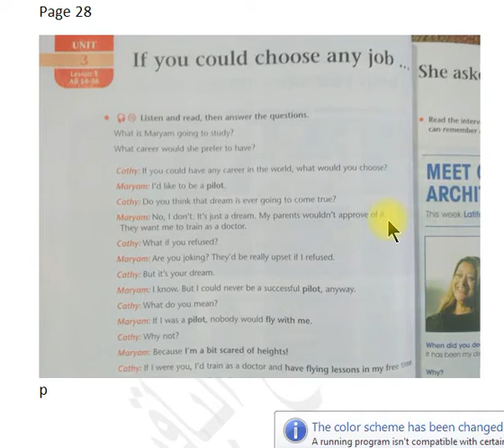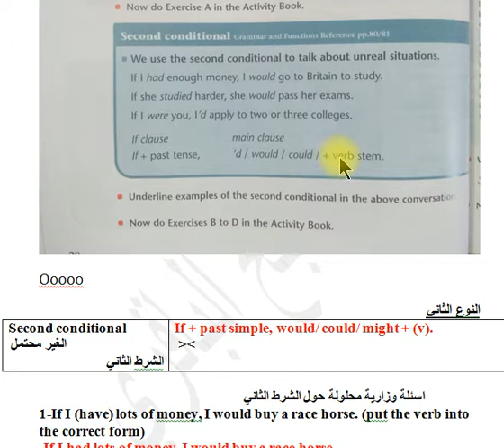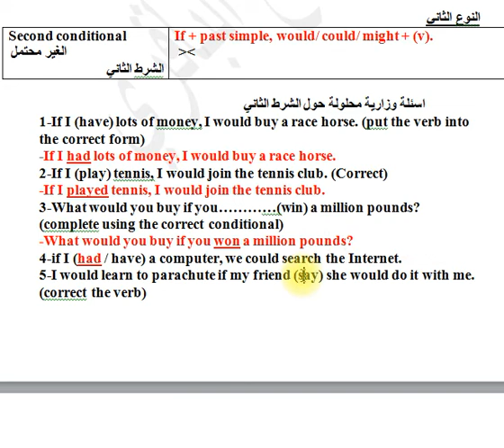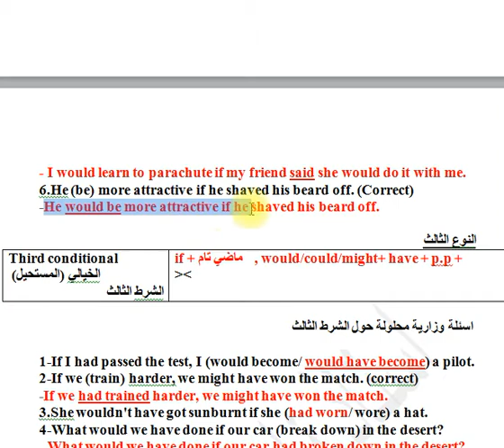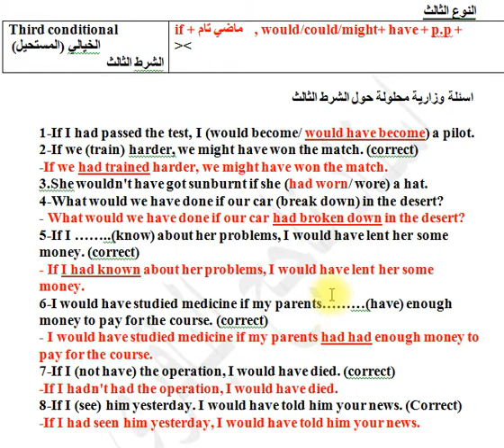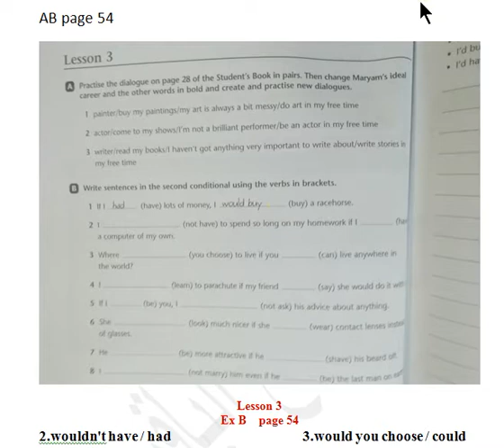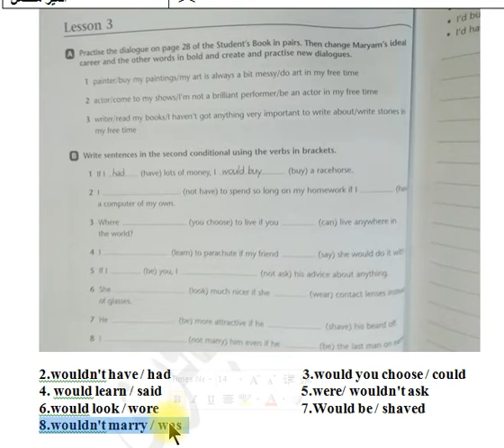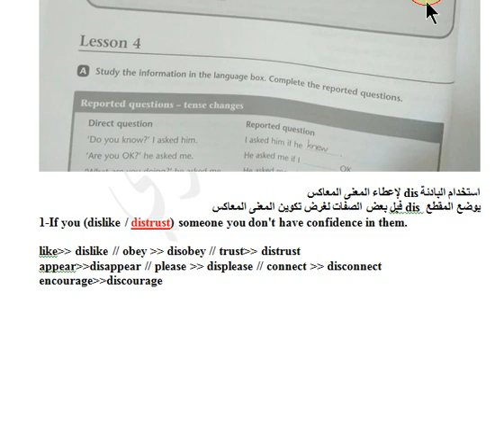انكليزي سادس اعدادي كتاب الطالب ص28 يونت3 لسن3 النشاط ص54